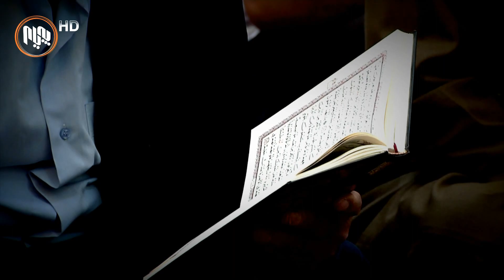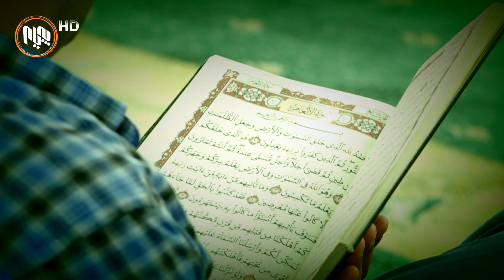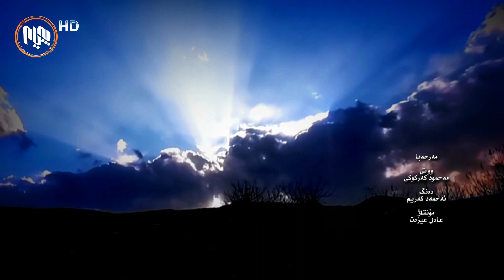پێشوازی ره‌مه‌زان - مه‌حمود كه‌ركوكی